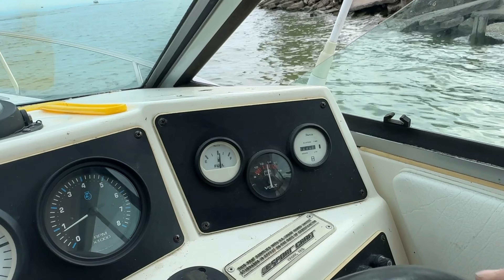Fishing On Lake Erie & Bombarded By Gnats On The 4th Of July! 🎆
Join us fishing on Lake Erie on the 4th of July! Can we catch any Walleye?

Beth & Jim

EBay Store:

Adventures With The Hudsons2

Pallet Wholesalers That We Purchase From:

Please Follow These Pallet Wholesale Companies On Facebook. You Will Find The Days They Are Open & Hours Of Operation.

Please Let Them know That We Shared Their Information With All Of You!

Indianapolis Pallet Wholesale
390 North Monroe Street
Mooresville, IN 46158